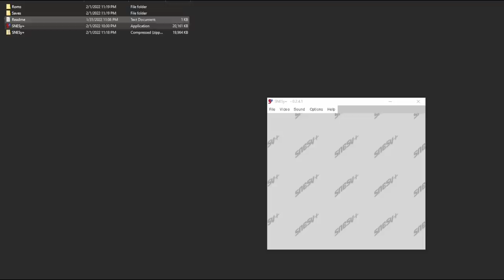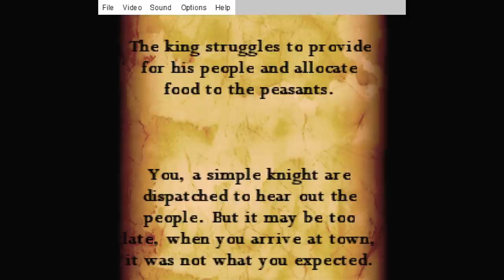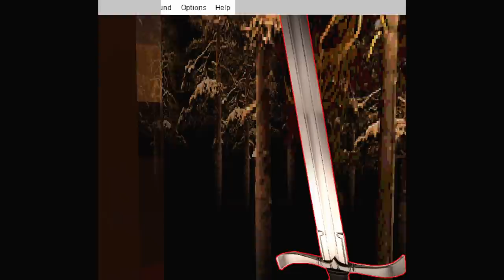BASILISK - ROM Emulator Horror Game That's Not All It Seems or maybe it is dunno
Basilisk is a ROM Emulator horror game from the creator of Spooky's Jump Scare Mansion where you play a knight that sets out on a quest to save the people.